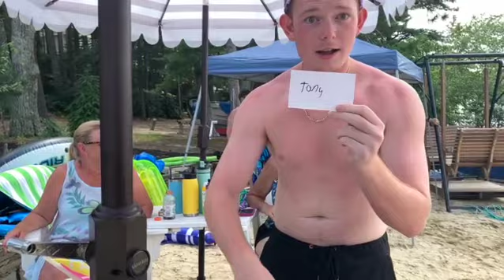Covell Family Reunion 2023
2:20 for Covell Survivor